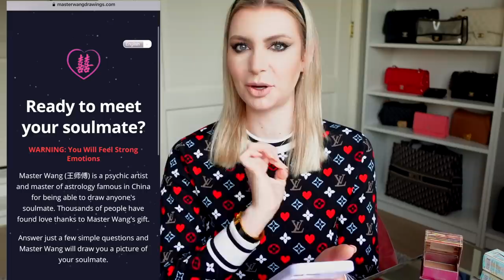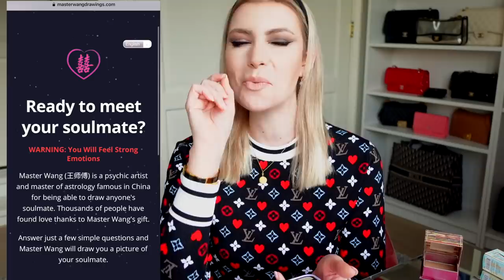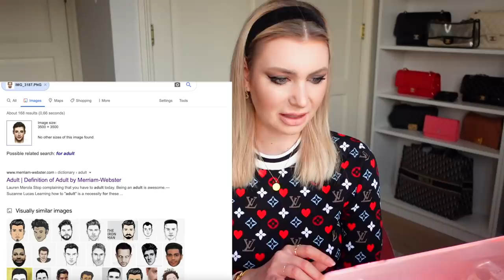DUE SENSITIVI HANNO DISEGNATO IL MIO FUTURO FIDANZATO, METTIAMOLI A CONFRONTO!!!